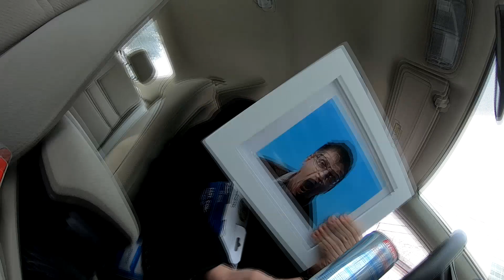Do NOT PEE on the TOILET SEAT, and if you do.... WIPE IT UP!!!!!!!!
Do NOT PEE ON THE SEAT! Everywhere I go there's pee on the toilet seats. TAKE RESPONSIBILITY FOLKS! WIPE YOUR PISS UP!